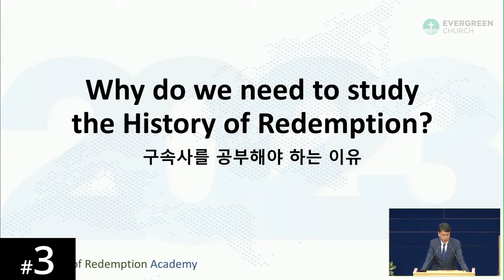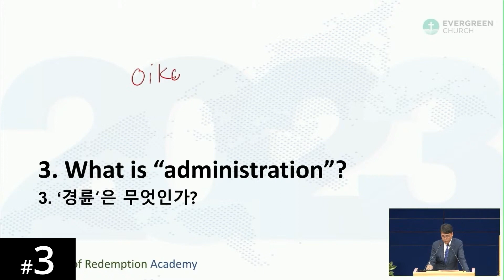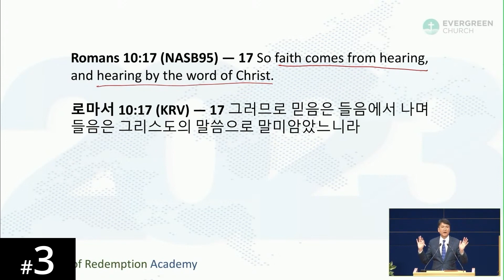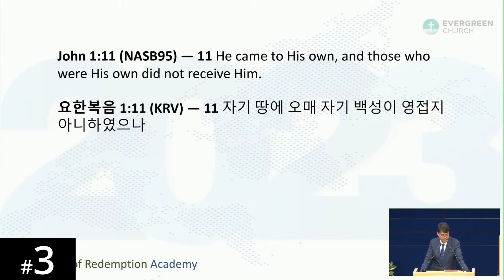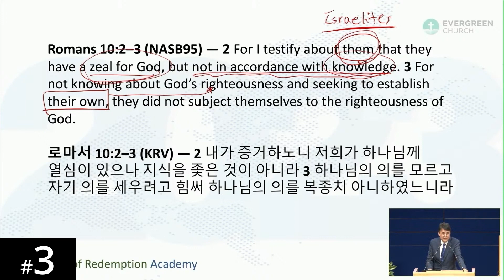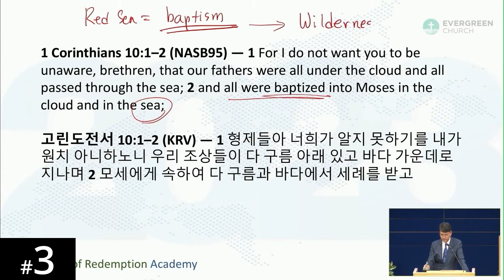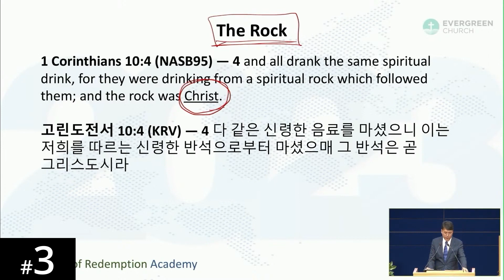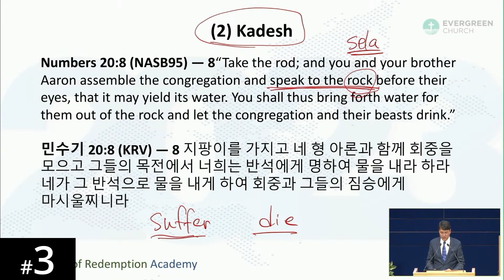[Rutoro] HORA120 Lecture 3